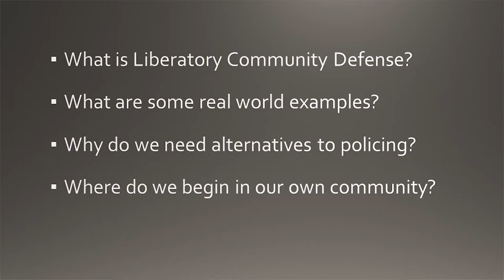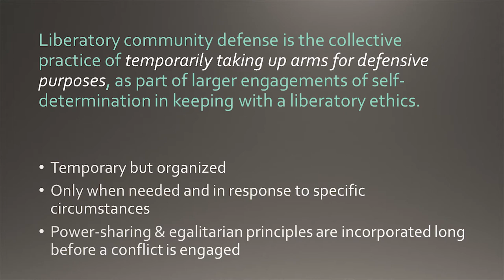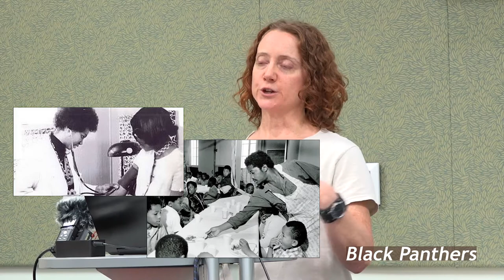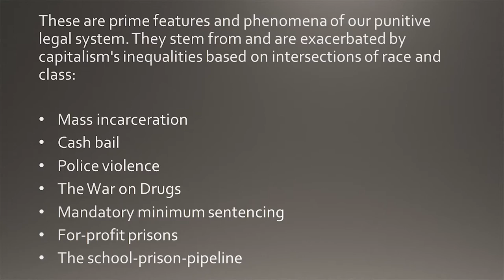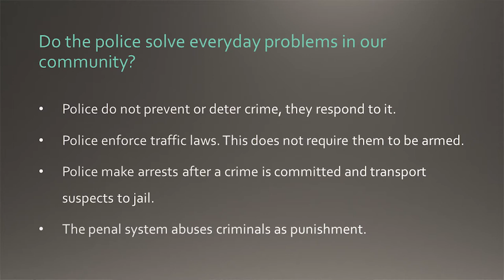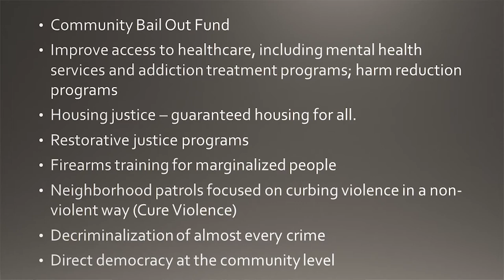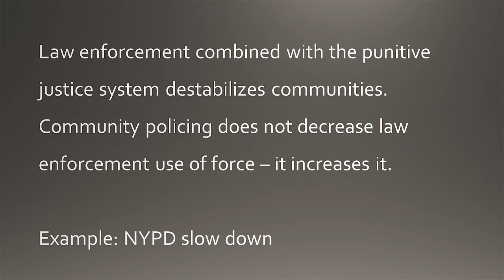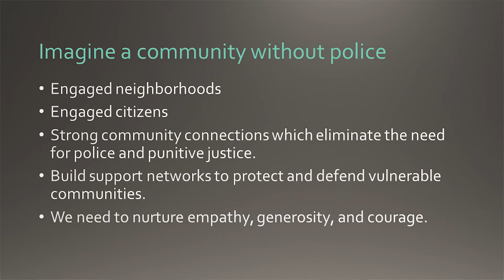Police Abolition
Members of the Columbia, MO John Brown Gun Club present on community-based restorative justice and programs, and the vision of police abolition.